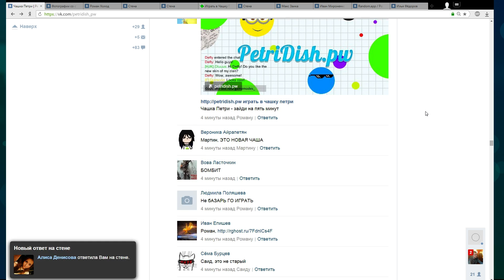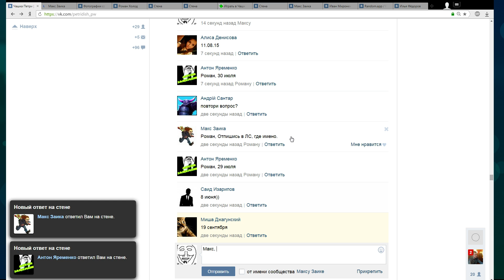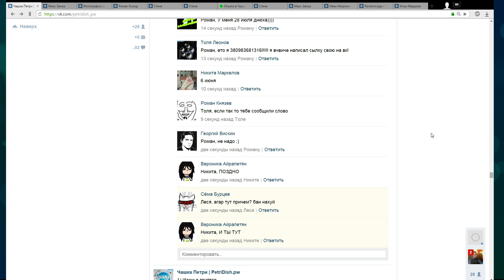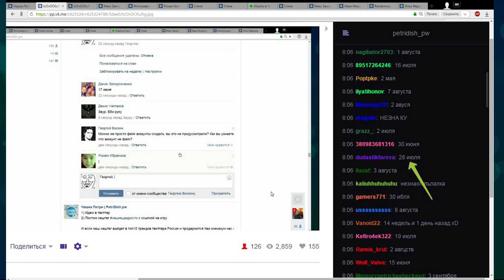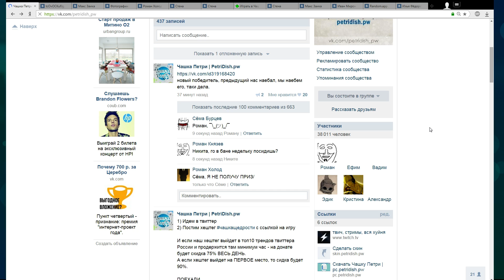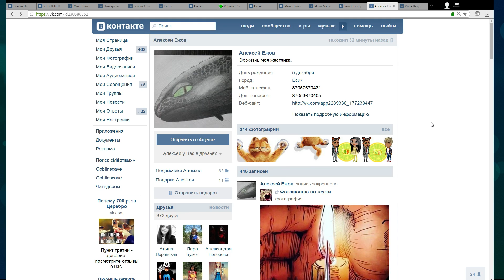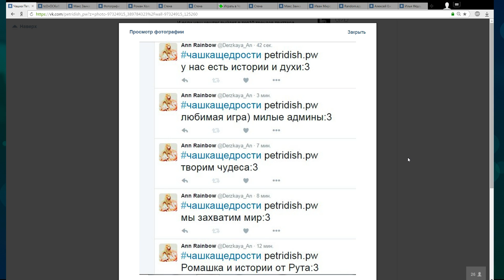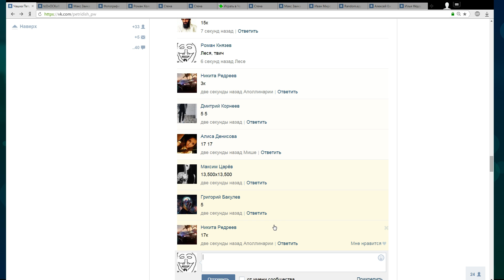Petridish.pw Official Stream OF LOHOTHRON (Part 5)